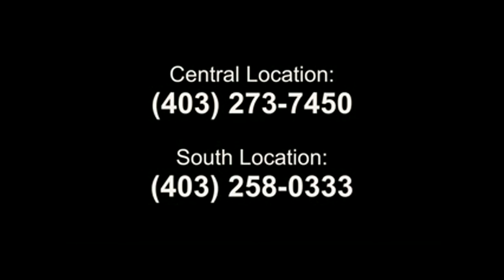Jari Love Get RIPPED Bootcamp Challenge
Lose holiday that weight gain
Lose 30lbs + money back
Challengers get $250 free stuff:
1mo mem
weight loss tracker
diet tracker
DVDs
Pre-packed meals